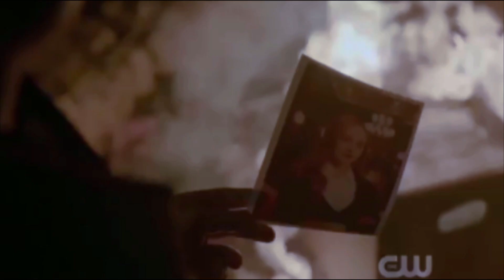Legacies Hope Andrea Mikaelson l i was here +1x16